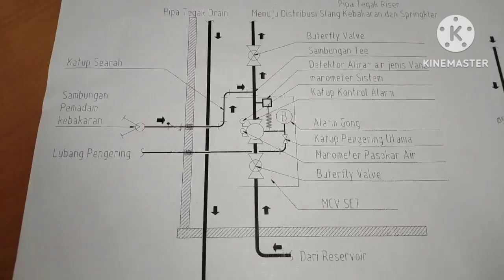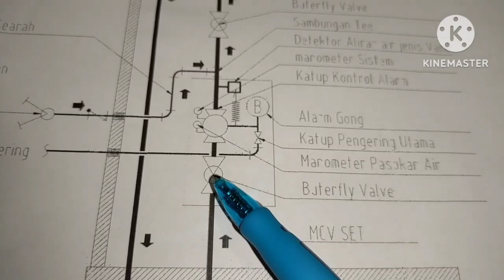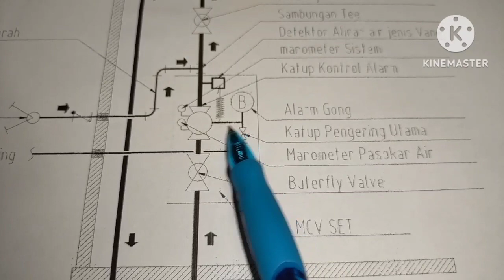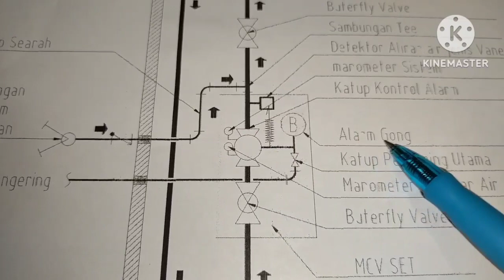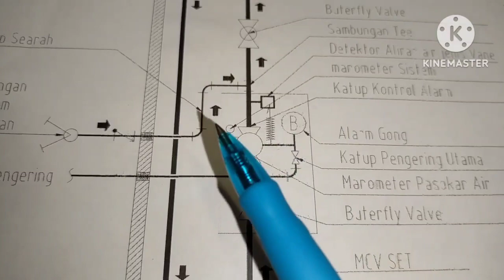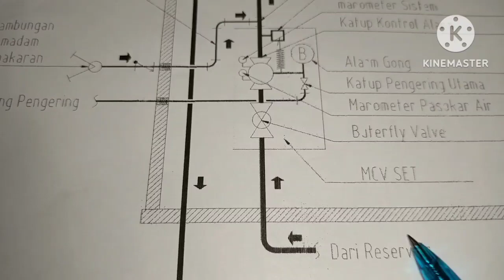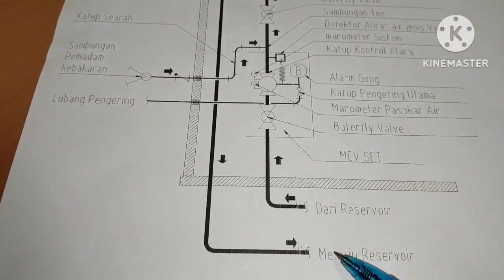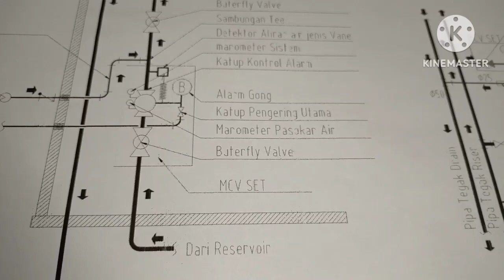BELAJAR TUNTAS TENTANG MCV MAIN CONTROL VALVE PADA SPRINKLER DAN HYDRANT SISTEM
main control valve adalah control valve untuk sistem sprinkler dan hydrant untuk mengaktifkan alarm gong jika adanya sprinkler pecah yg membuat tekanan stanby berubah drop turun dan mengaktifkan pompa sehingga air mengalir melewati mcv dan mengaktifkan alarm gong secara mechanic